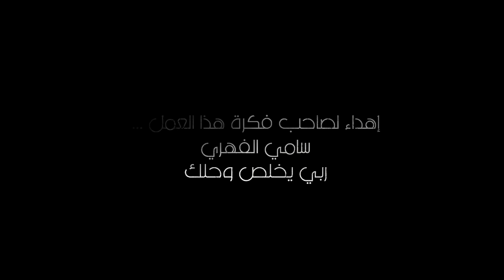Awled Moufida S05 Episode 12 Partie 01